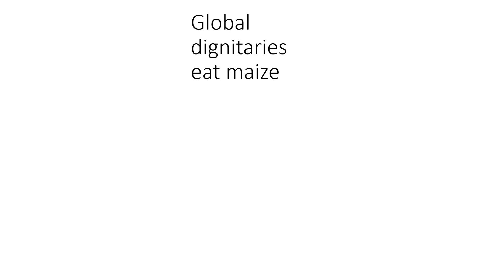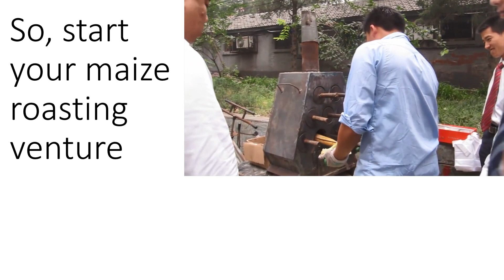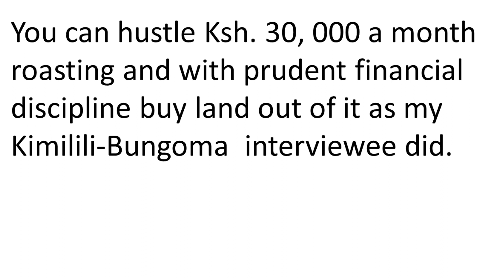Start Dial-a-maize business